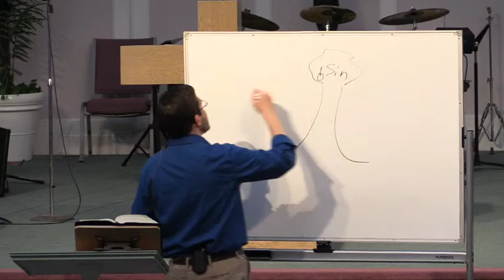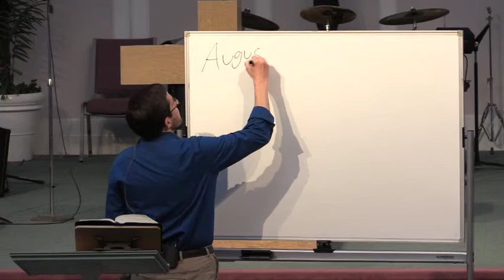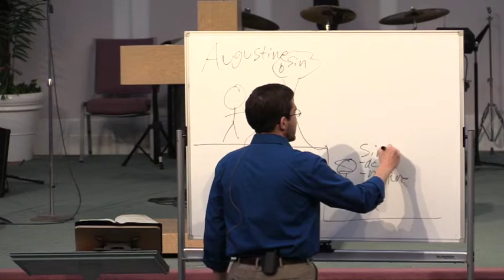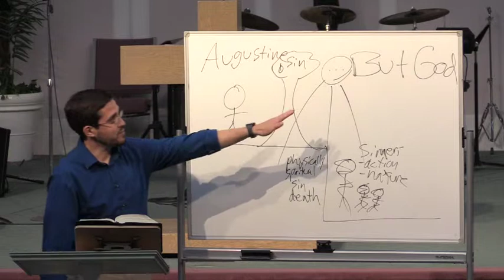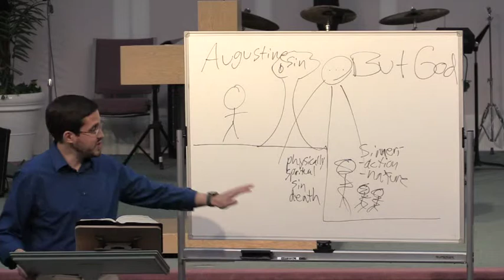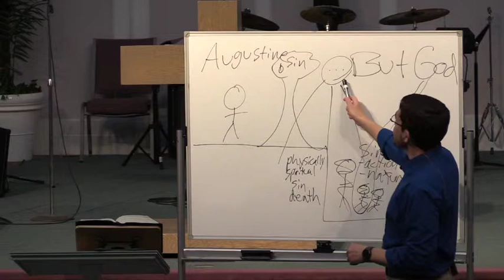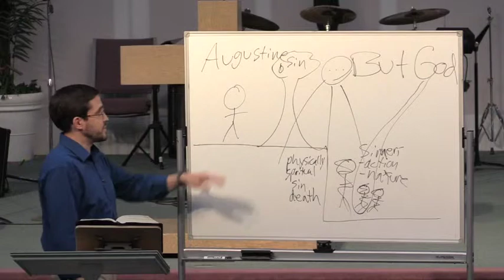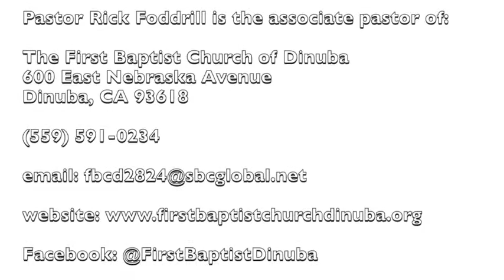...But God (Ephesians 2:4-5) - Pastor Rick Foddrill - 3.31.2019